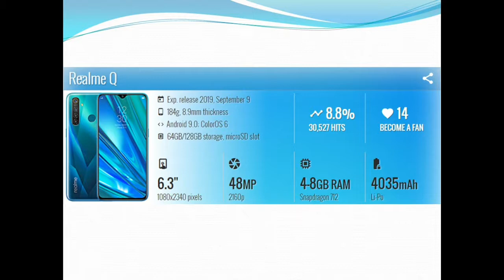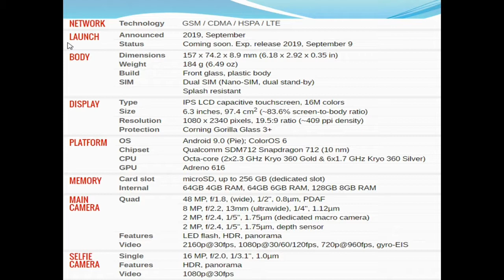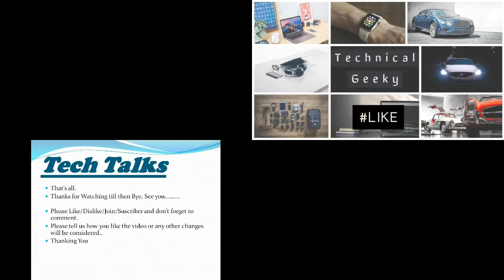Real Me Q Full Details and Review